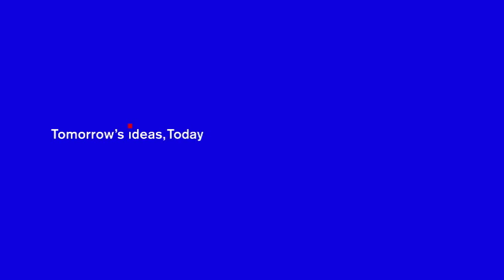On Nations and Nationhood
Writer and historian Shlomo Sand interrogates the foundations of nationhood, placing the idea of 'invention' above race, religion, and language